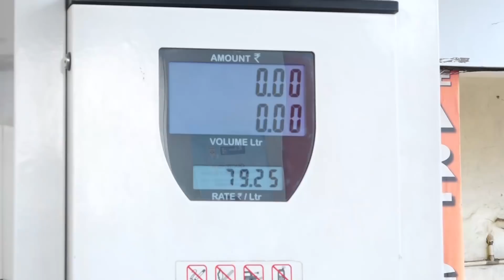Bandh affects normal life in Balasore | Sanket Tv